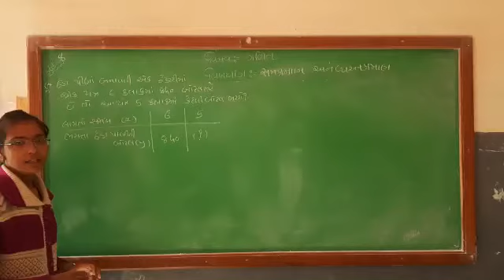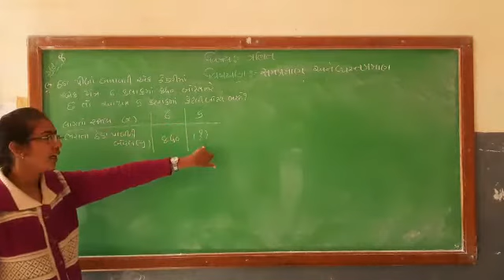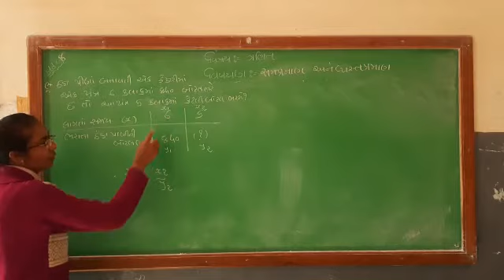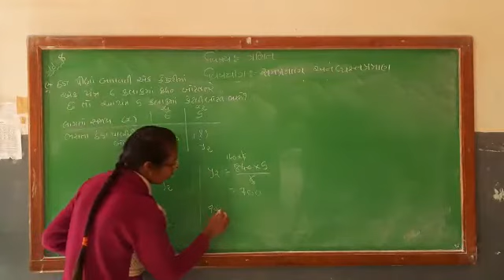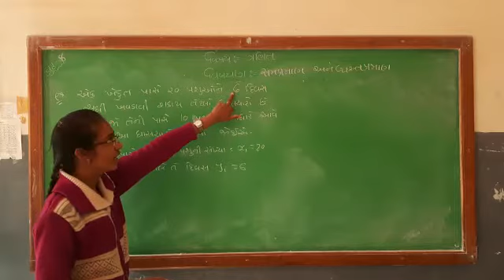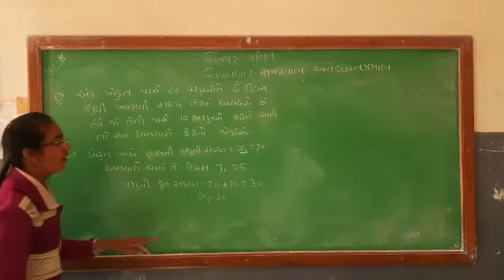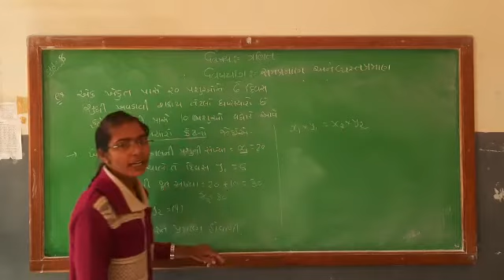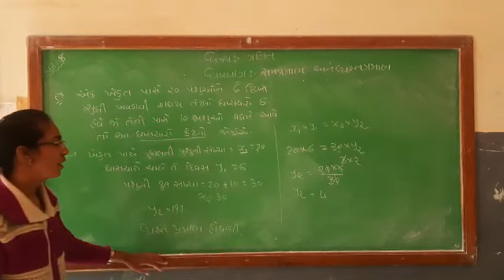STD 8 MATHS (PART 2)